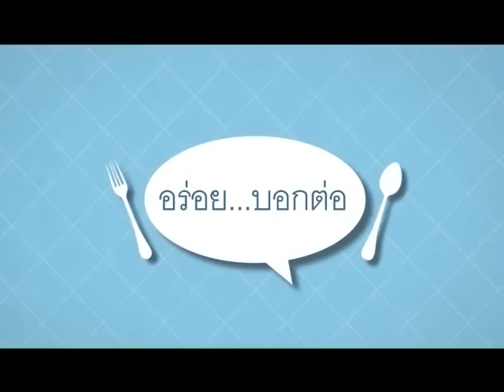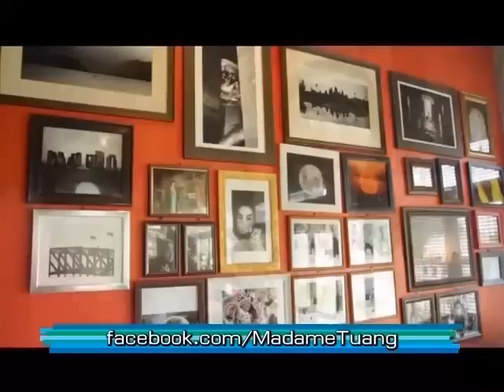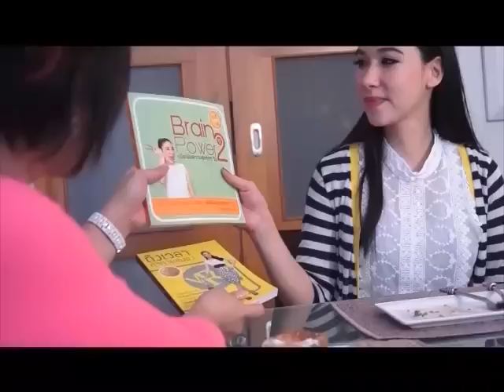มาดามตวง Food work ตอนที่ 2 ช่วงที่ 4